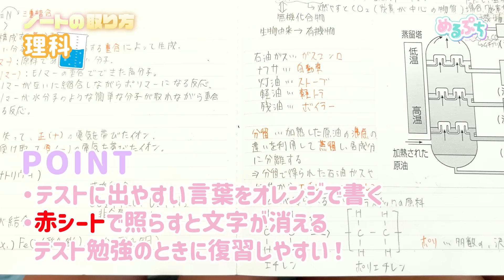【勉強法】これさえ真似すればテスト勉強も余裕でクリア！私たちの究極のノートの取り方を伝授しちゃうゾ💡【永久保存版】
みんなはテスト終わった？？📖✏️
今日はメンバーのノートの取り方を伝授するよ✨
これでテスト対策も間違いなし❗️

19人で新しい「かわいい」を発信するよ🧸🎀

・柊 羽音様
・Safu様
・Vace Music Library